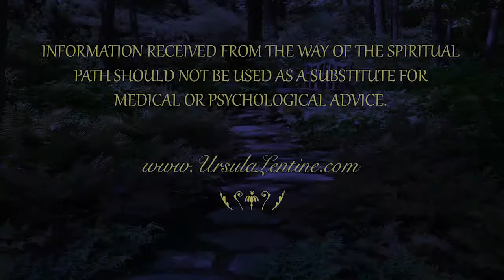The WAY of the Spiritual Path, Healing Through Sound with Flournoy Holms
Grammy nominee and member of the Flying Mystics, Flournoy Holms, stops by The Way of the Spiritual Path to share his work with music as a healing modality. Flournoy plays a soothing musical set as Ursula does pranic energy work for the viewers.